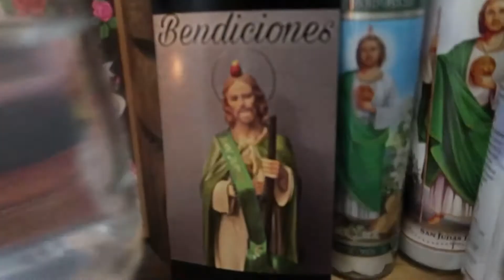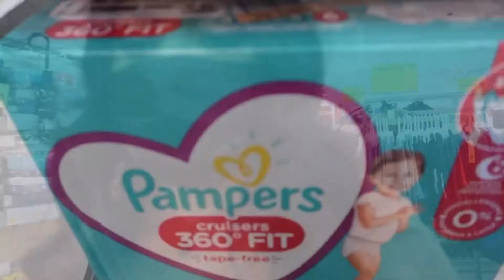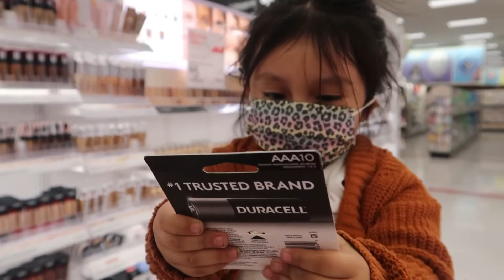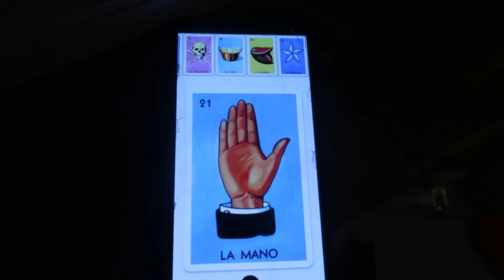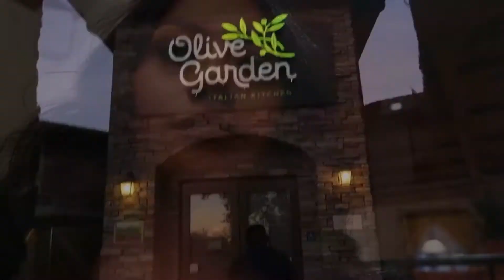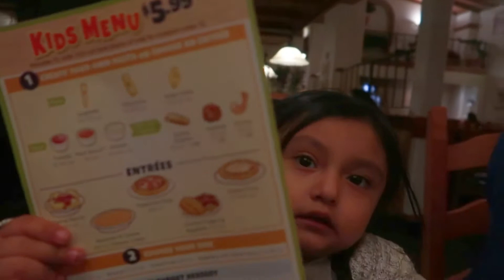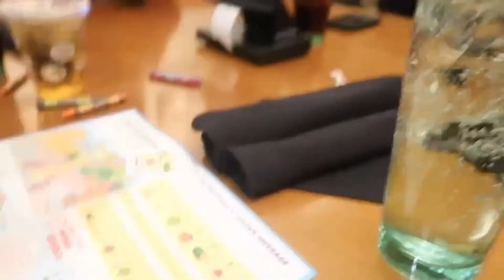It was a special weekend, here's why... | anahi arellano